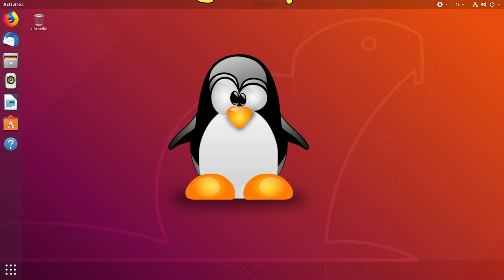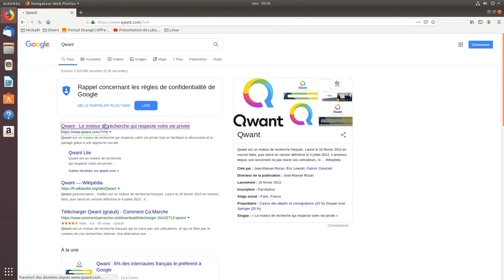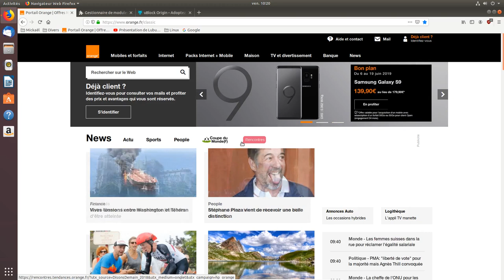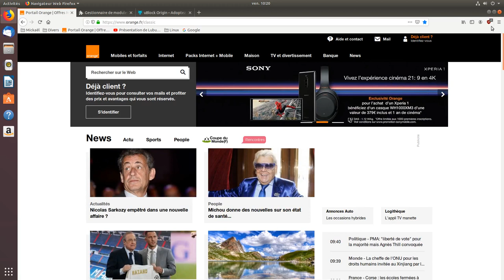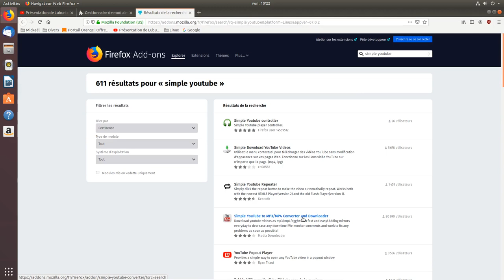Firefox fluide et rapide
Configurer Firefox pour naviguer de façon fluide et rapide.
Bloqueur de pub UBLOCK ORIGIN.
Télécharger des vidéos Youtube avec Simple Youtube to MP3/MP4 converter
Ajouter une barre personnelle pour vos favoris.